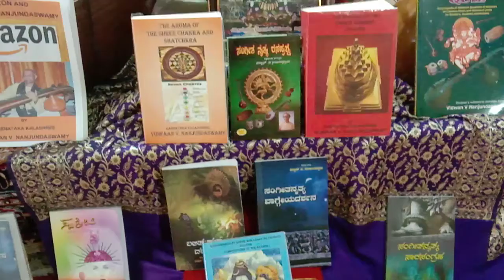184-ಶ್ಯಾಮಾಶಾಸ್ತ್ರಿಗಳು SHYAAMAASHAASTHRIGALU-PART-3(Final)SANGEETHA THRIMOORTHIGALALLI HIRIYARU- VNS.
This is the Final Part(PART-3) of SHYASMAASHAASTHRIGALU-SENIOR of SANGEETHA THRIMOORTHIGALALLI -all his contributions to Music World has been very well explained by Vidwan V Nanjundaswamy.